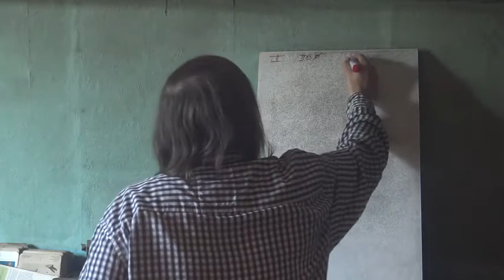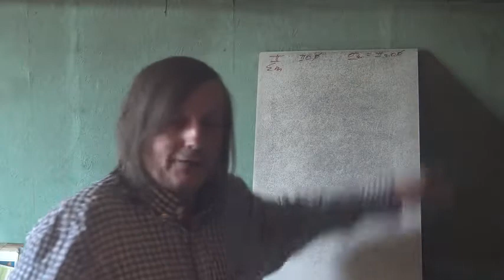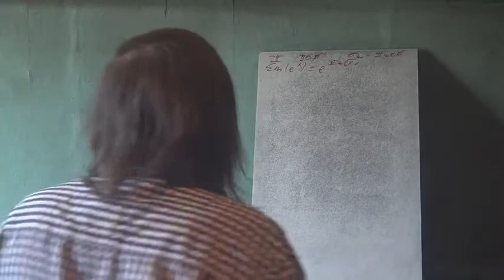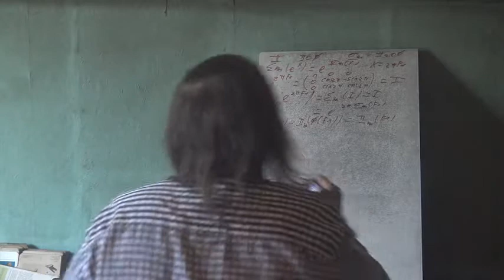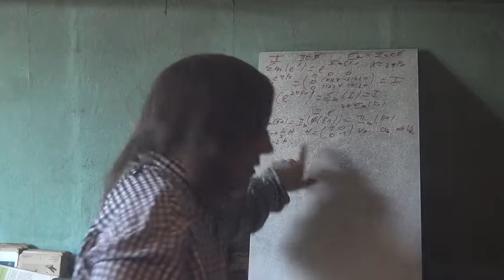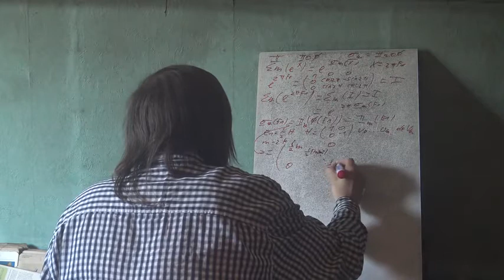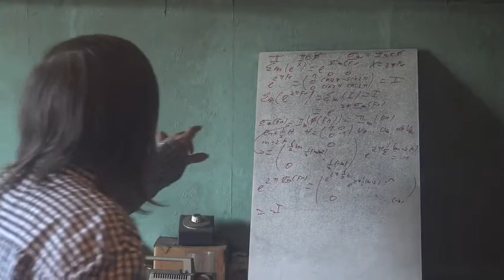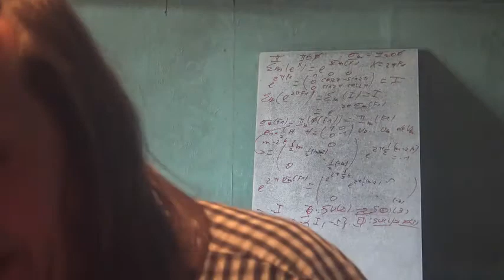40q Physique Des Particules Groupes Représentations 17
Suite des représentations